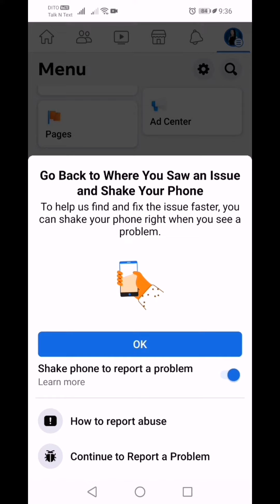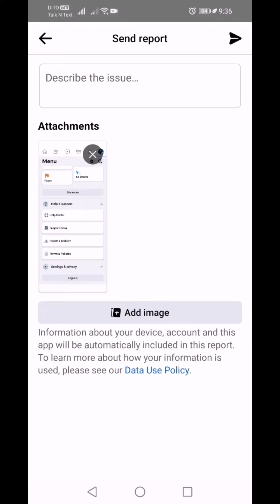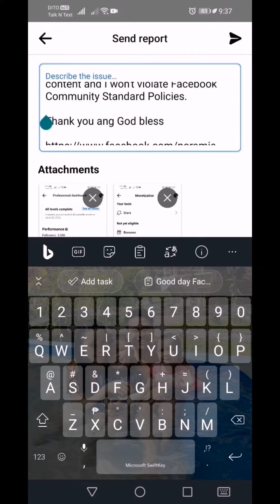Paano mag apply ng ADS ON REELS, kahit di ka pa na momonitize.